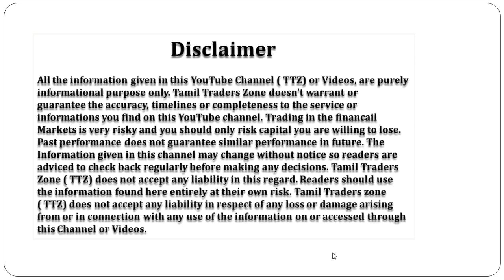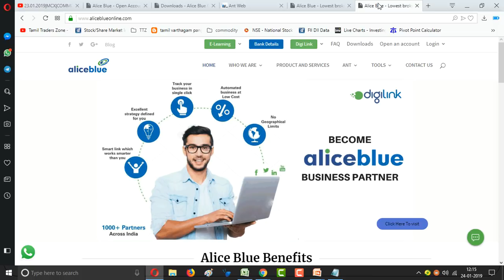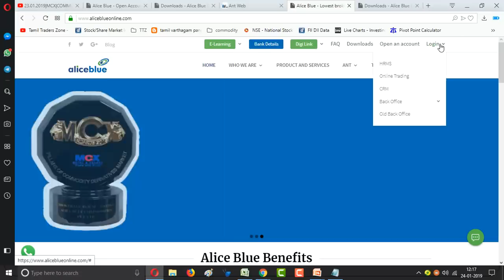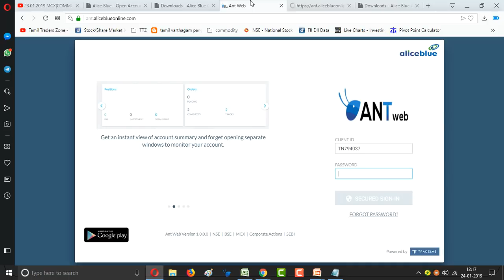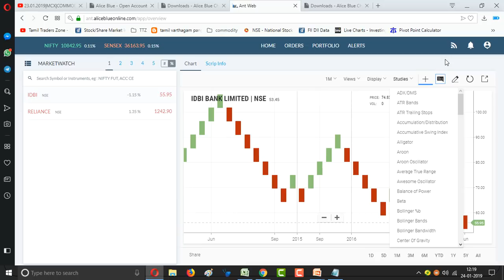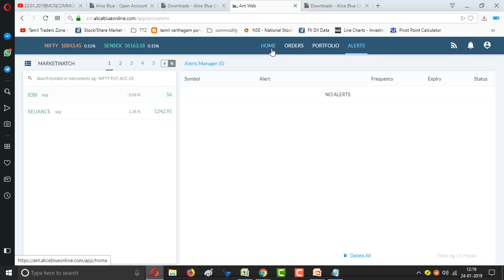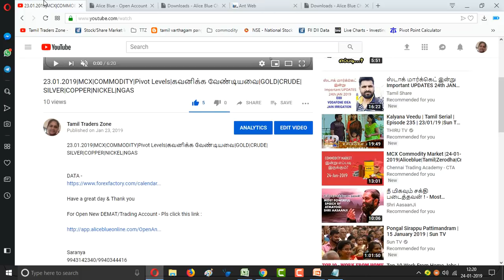எளிய முறையில் ONLINE எப்படி டிரேடிங் செய்வது|ALICE BLUE|ANT WEB|ANT MOBI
How to do online trading wirh aliceblue - ANTWEB

Saranya
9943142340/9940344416